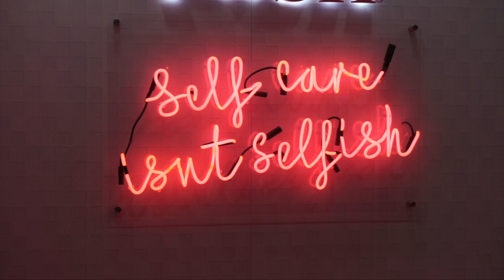IPSY LIVE & CREATOR DAY/PREVIEW NIGHT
I am not offering a "professional" opinion, only my own thoughts and views.